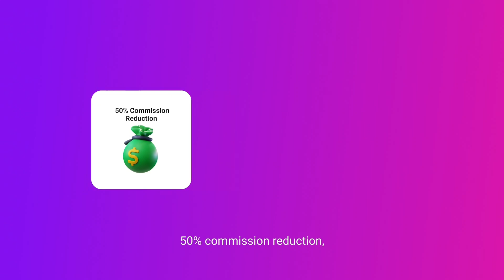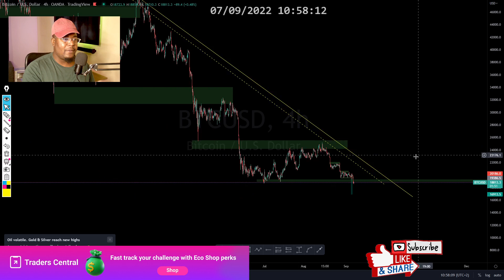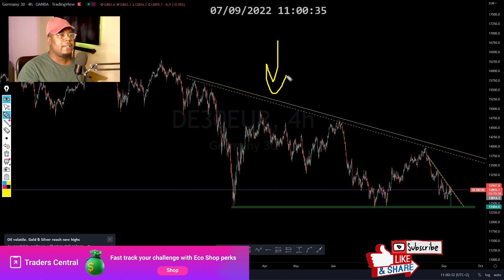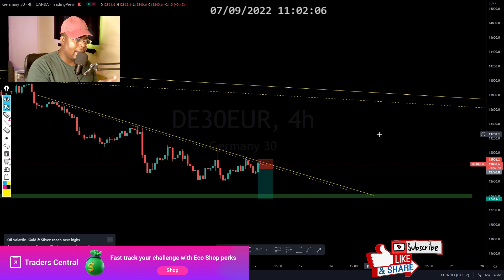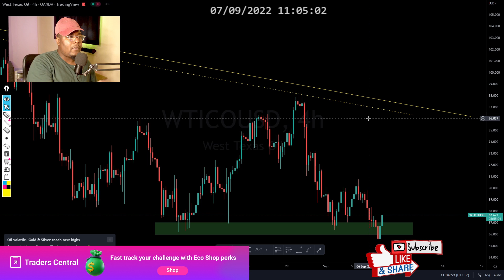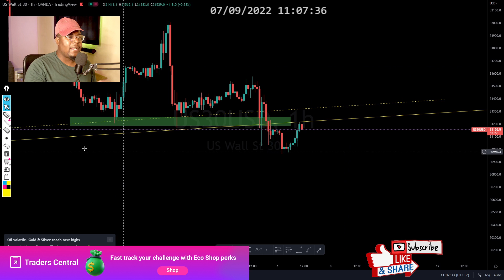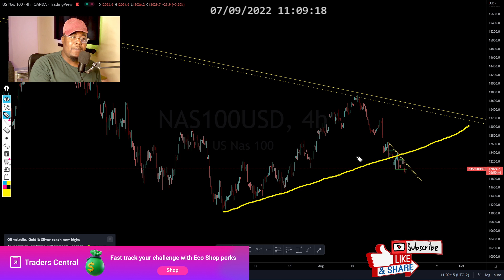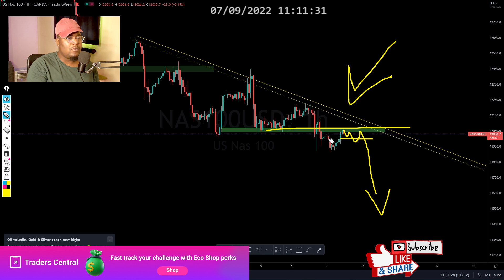Forex Daily Analysis | NASDAQ 100, US30, BITCOIN, DAX40 & USOIL.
My Services:
Monthly Signals $45
6 Months Signals $80
Recommended Brokers:
I'm on Instagram as @xtrahot_forex
0:00 INTRO
4:02 BITCOIN
5:54 DAX40
7:42 GOLD
10:34 USOIL
11:53 US30
13:56 NAS100